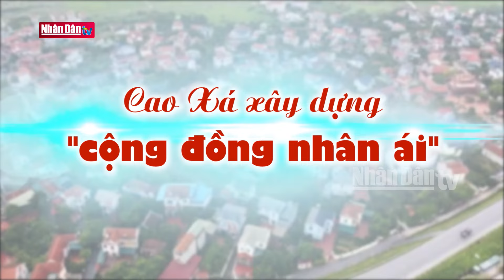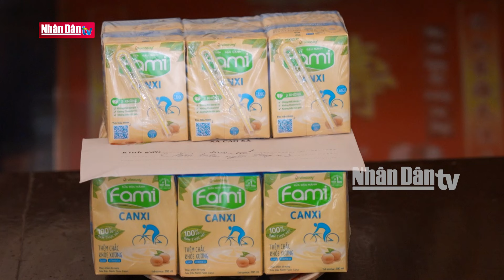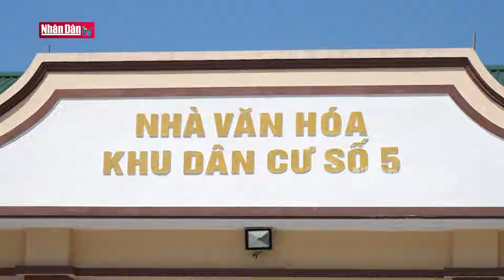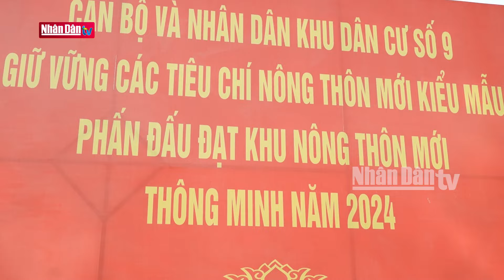Cao Xá xây dựng "Cộng đồng nhân ái" | Chuyện ở cơ sở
Được chọn làm mô hình điểm của tỉnh triển khai xây dựng “Cộng đồng nhân ái” từ năm 2023, chỉ sau hơn một năm thực hiện, xã Cao Xá, huyện Lâm Thao, tỉnh Phú Thọ đã trở thành “Cộng đồng nhân ái” đầu tiên của tỉnh. Các hoạt động nhân đạo, từ thiện trên địa bàn xã có bước phát triển vượt bậc, đi vào thực chất, quy củ, bài bản và lan tỏa sâu rộng hơn, trở thành truyền thống tốt đẹp trong đời sống cộng đồng dân cư, ăn sâu vào nếp nghĩ, việc làm của nhân dân trong xã. Phóng sự ghi nhận nỗ lực của Đảng bộ xã, cùng các tổ chức, đoàn thể trong việc hiện thực hóa các mục tiêu đề ra, triển khai có hiệu quả công tác nhân đạo từ thiện, và phong trào “Người tốt - việc thiện, chung tay xây dựng cộng đồng nhân ái”. Cùng với đó, ghi nhận quyết tâm giữ vững danh hiệu “Cộng đồng nhân ái” và lan tỏa những hành động đẹp trong cộng đồng, góp phần chung tay xây dựng quê hương giàu đẹp, hạnh phúc, không để ai bị bỏ lại phía sau... của toàn Đảng bộ, nhân dân trên địa bàn xã.

Thông điệp: Xây dựng cộng đồng nhân ái chính là giải pháp thiết thực để củng cố sự đoàn kết trong cộng đồng, xây dựng cuộc sống ngày càng tốt đẹp hơn.